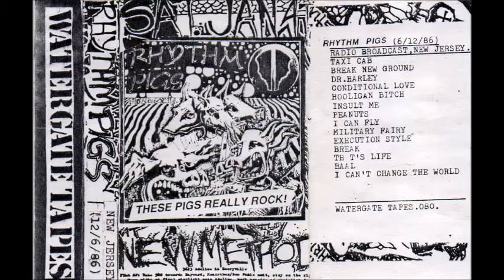RHYTHM PIGS New Jersey...12.6.86